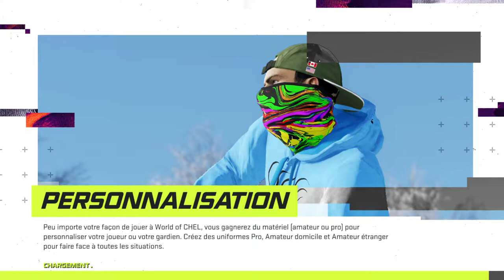***LGCHL*** (S15)(20H30) Game # 1 VS Utah Grizzlies